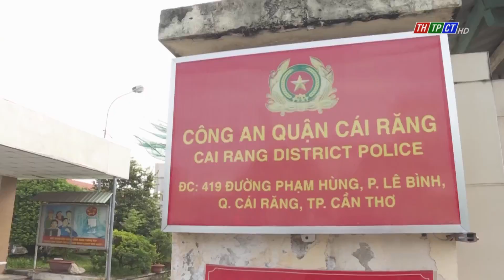Công an TP Cần Thơ ra quân cao điểm tấn công trấn áp tội phạm | Cần Thơ TV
Thực hiện mệnh lệnh của Bộ Công an và Giám đốc Công an thành phố Cần Thơ, sáng nay, 15/12, Công an các đơn vị, địa phương đã đồng loạt ra quân thực hiện cao điểm tấn công, trấn áp tội phạm, bảo đảm an ninh, trật tự Tết Nguyên đán Nhâm Dần 2022 và các sự kiện lớn trên địa bàn thành phố.